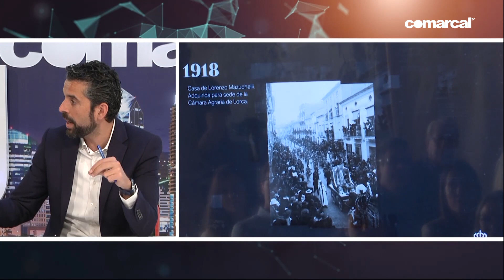EL VERTICE 2ª PARTE MIERCOLES 29 03 2023 DEBATE